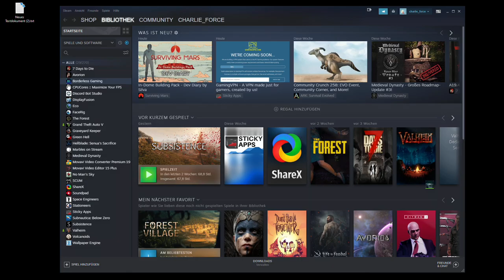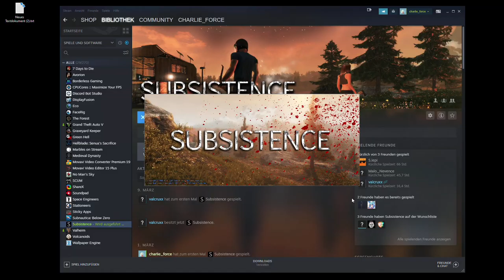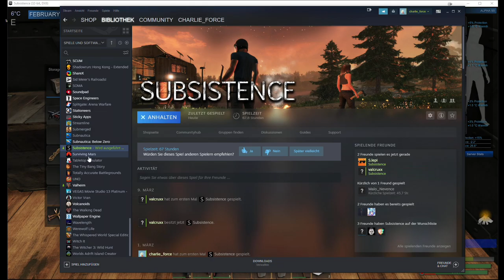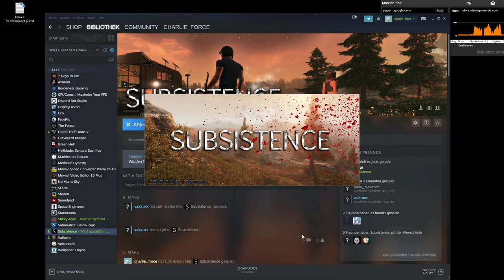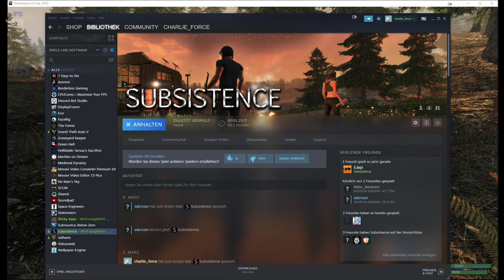2021 03 15 Subsistence Multiplayer Day 13